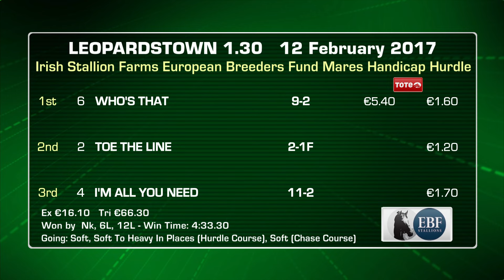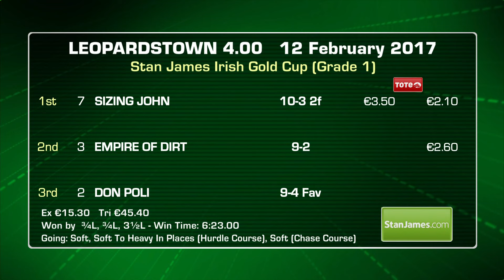LEOPARDSTOWN 12TH FEB HIGHLIGHTS